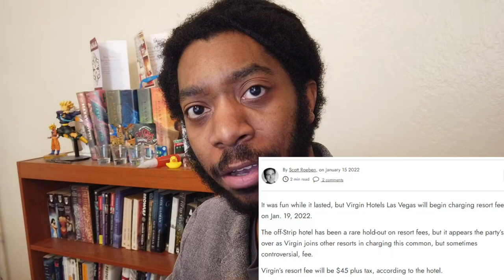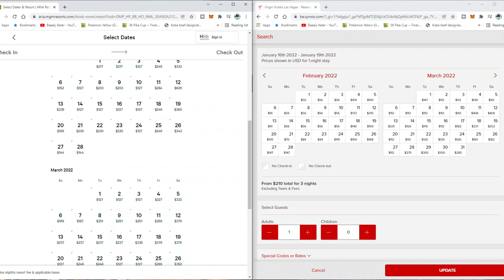Resort Fees at Virgin Hotels Las Vegas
Resort Fees for Virgin Hotel Las Vegas - The Nail In The Coffin

So that didn’t last long. Last year when the Virgin Hotel opened in Sunny Las Vegas, Richard Branson promised no nickel and dining or hidden fees at his new Las Vegas Property. But now, starting January 19th, Resort Fees are hitting the New Vegas Hotel. Let’s talk about how that affects your vacation, and if the former Hard Rock property can handle this. Let’s get started. So here's the new resort fee at Virgin Las Vegas.